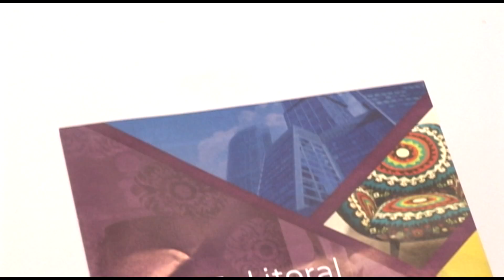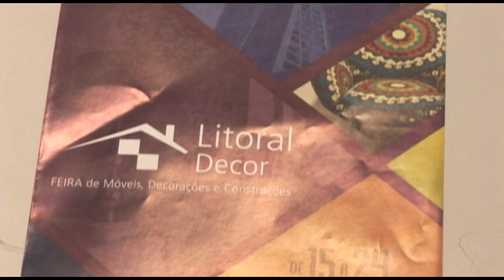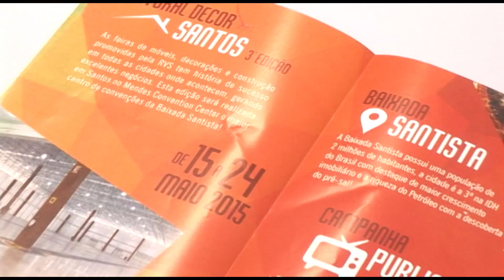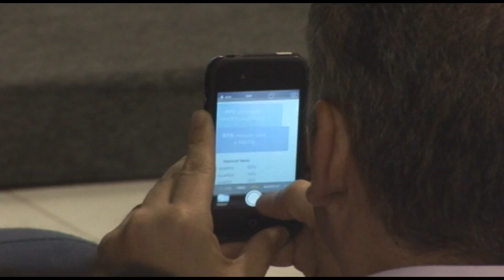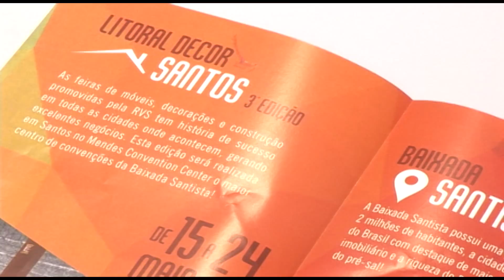Decornews - Grupo CSO e Litoral Decor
DecorNews entrevista Ricardo Varela idealizador do Litoral Decor, o evento conta com expositores de móveis, decoração e artesanato internacional,  com lançamentos e preços direto das fábricas.
Contando com a participação do Diretor Wagner Conde da Construtora CSO, lançando seus empreendimentos na Baixada Santista.

Apresentadores
João Antonio Oliveiros
Carol Soldan

Editor de Imagem e Finalização
 Fabio Henrique Donatelli

Câmera-Man
 Fernando Lopes Lopes

Design Gráfico
 Amanda Duarte